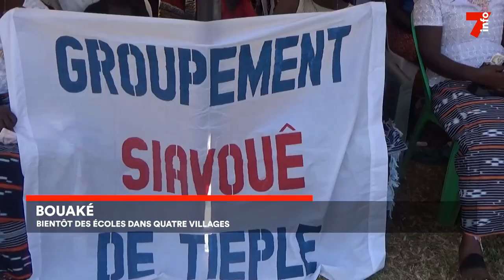Bouaké : bientôt la construction de plusieurs écoles